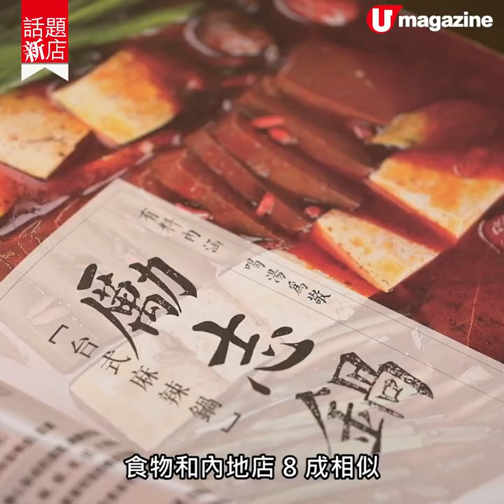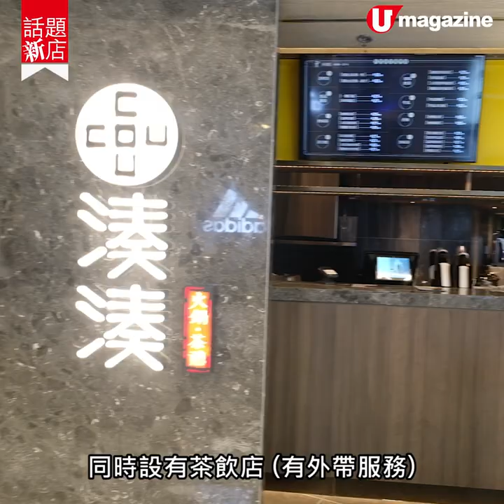【話題新店】人氣連鎖湊湊鍋登港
麻辣鍋無限添食鴨血豆腐

內地有超過 60 間分店的湊湊火鍋終於係香港開首間分店啦！食物選擇同內地差不多，仲多左和牛呢個選擇！招牌台式麻辣鍋辣得溫和，鴨血豆腐任加唔嬲。最正係餐廳仲設有自家茶飲品牌，招牌大紅袍珍珠奶茶超大杯，2個人share都冇問題！

【INFO】
湊凑火鍋‧茶憩
地址：旺角新世紀廣場4F MOKO, Shop406
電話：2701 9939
營業時間：星期一至日 11am-11pm
全方位緊貼《U Magazine》社交平台